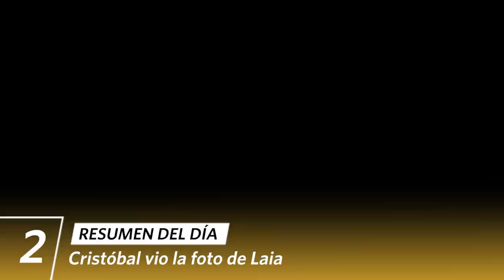AL FONDO HAY SITIO 10 | Resumen del día (01/06/23) | América Televisión